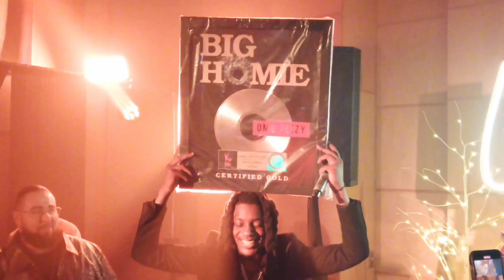HKTV Episode 293: Blake Sess 2 & @TwystedGenius Cook Up 4 | Hasani Kidd